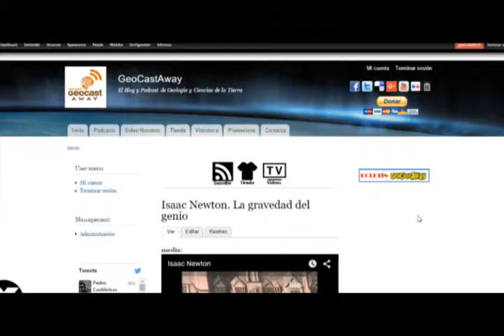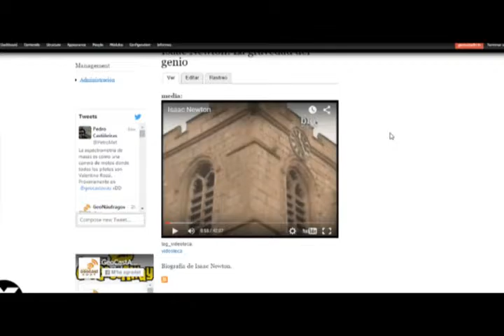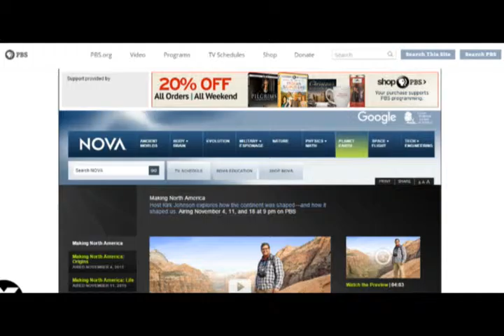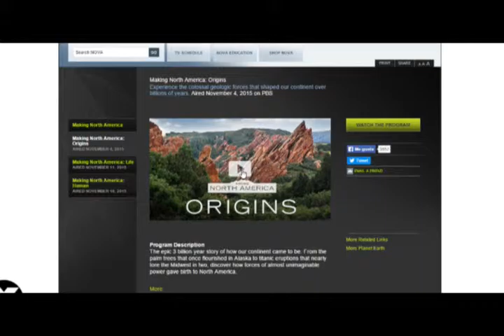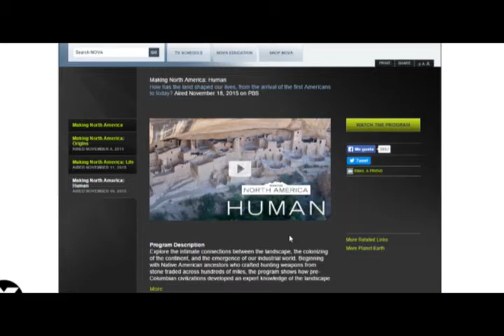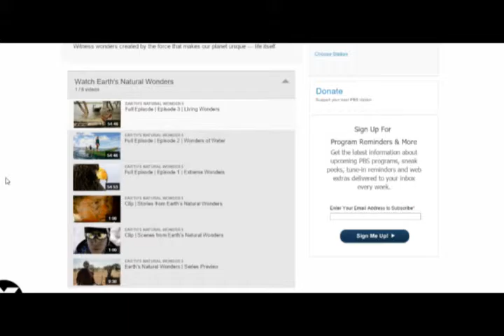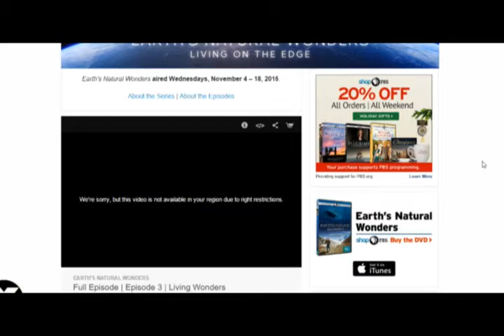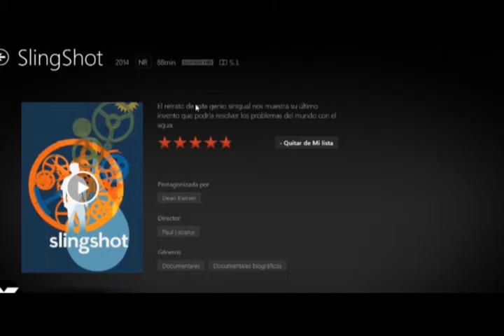Isaac Newton | Making of north America | Earth's Natural Wonders - Videoteca noviembre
Documentales comentados:
Isaac Newton |
Making of north America |
Earth's Natural Wonders